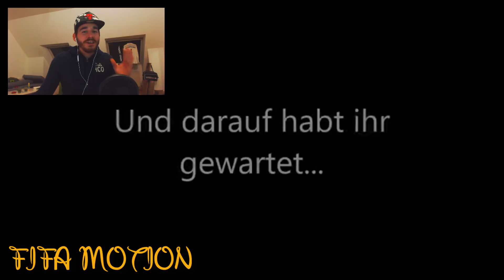FIFA 18 : ICON VIEIRA & MESSI IN PACK OPENING 🔥 | FIFA 18 REACT TO TOP PACKS #2 | PaatoFIFA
FIFA 18 : ICON VIEIRA & MESSI IN PACK OPENING 🔥 | FIFA 18 REACT TO TOP PACKS #2
► FIFA 18 : ICON PELE IN 5K PACK !